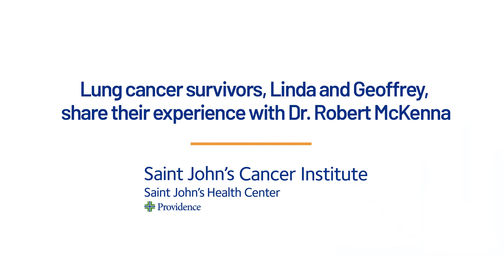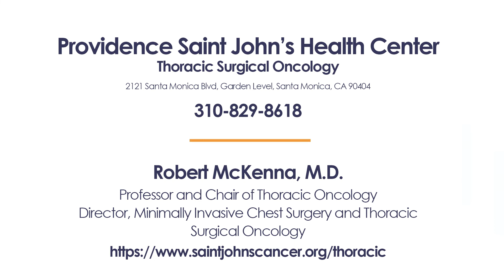Never-smokers, Linda and Geoffrey, Get Lung Cancer: Surgical Treatment by Dr. Robert McKenna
A combined testimonial from Linda and Geoffrey, never-smokers, and patients of Dr. Robert McKenna, Director of Minimally Invasive Chest Surgical and Thoracic Surgical Oncology at Providence Saint John's Health Center in Santa Monica California.